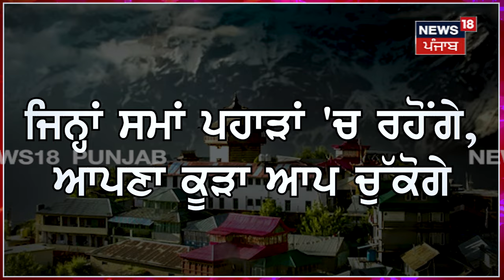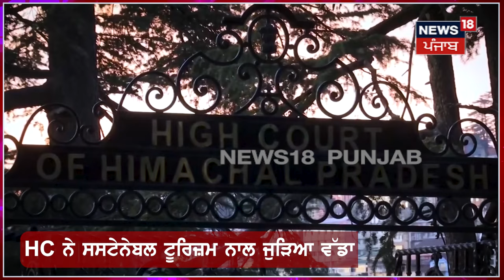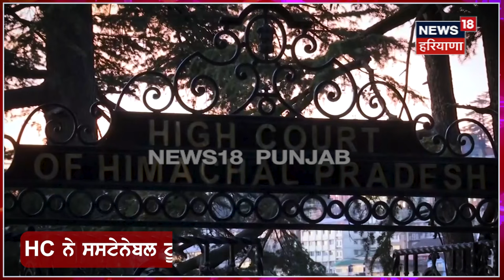Himachal 'ਚ ਹੁਣ ਸੈਲਾਨੀਆਂ ਦੀ ਨਹੀਂ ਹੋਵੇਗੀ ਐਂਟਰੀ ! ਕਰਨਾ ਹੋਵੇਗਾ ਇਹ ਕੰਮ | High Court | Toursit | N18V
Himachal 'ਚ ਹੁਣ ਸੈਲਾਨੀਆਂ ਦੀ ਨਹੀਂ ਹੋਵੇਗੀ ਐਂਟਰੀ ! ਕਰਨਾ ਹੋਵੇਗਾ ਇਹ ਕੰਮ |  Garbage Bag | High Court | N18V